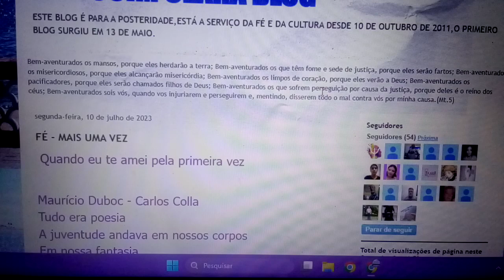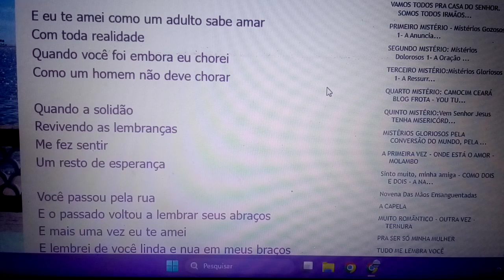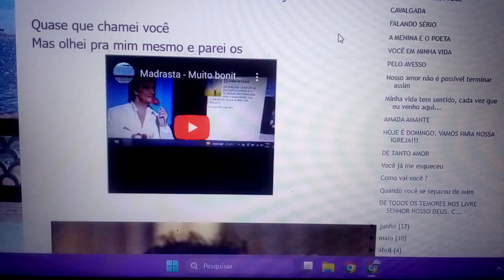Mais uma vez - Quando eu te amei pela primeira vez ,Tudo era poesia. ENSAIO COVER.